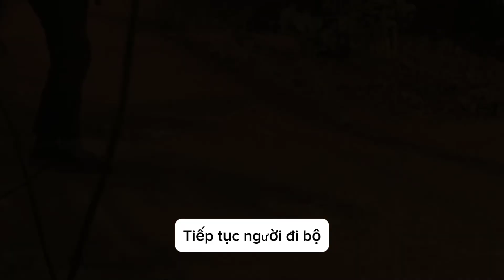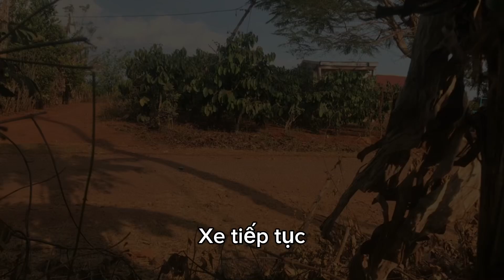Cười đau bụng 🤣